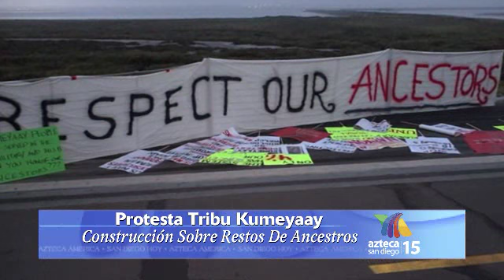News 1 wed 08-31